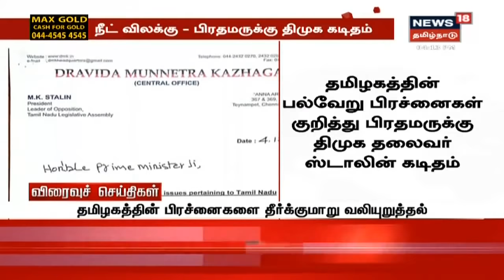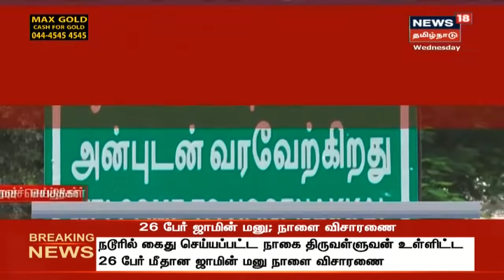எக்ஸ்பிரஸ்18 நியூஸ் | Express18 News | News18 Tamilnadu | 04.12.2019